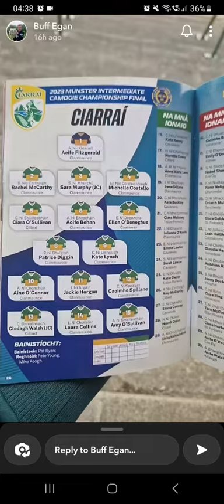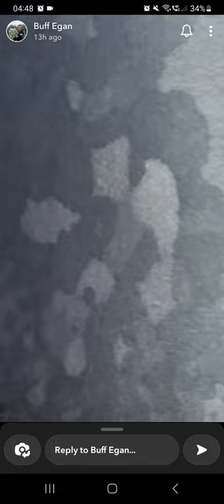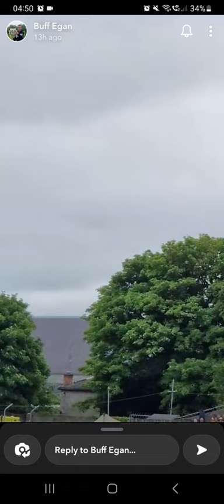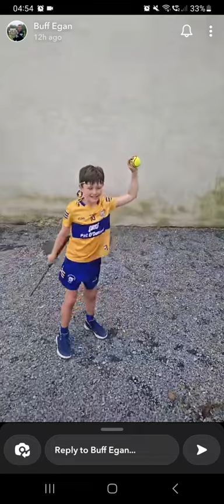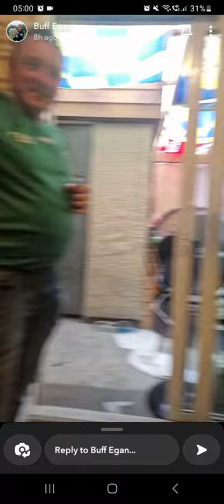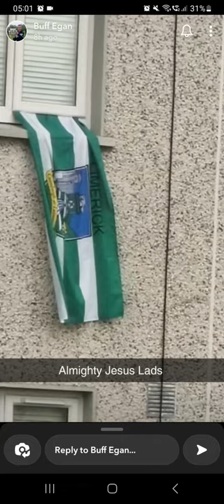Buff Egan TV 2023: Munster Hurling Championship - Clare vs Cork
Cusack Park Ennis